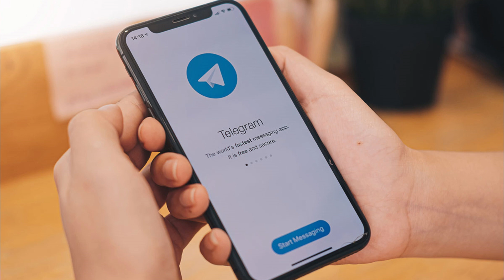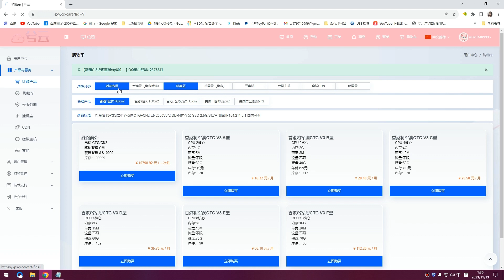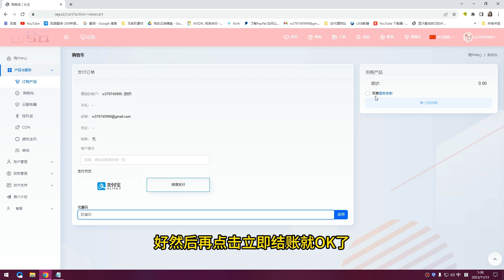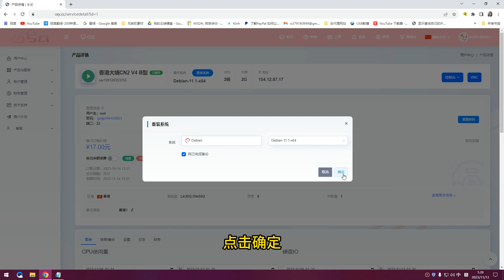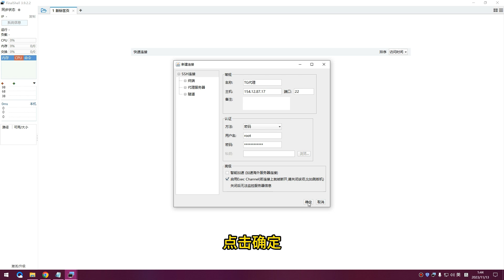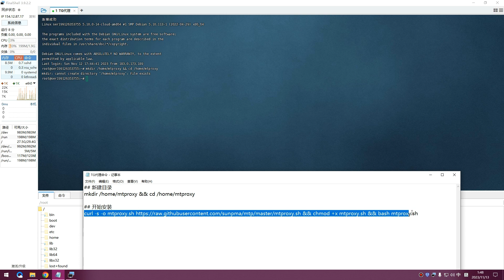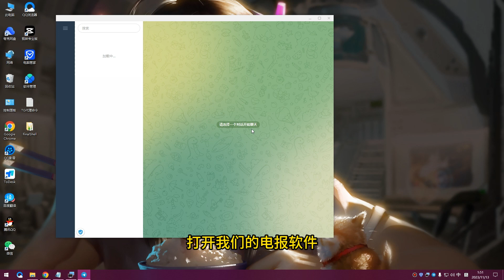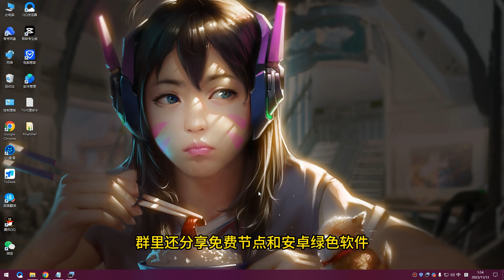2023最新一键搭建电报代理，目前最简单telegram 搭建方法，无需翻墙，不用VPN，还有免费tg代理分享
2023最新一键搭建电报代理，目前最简单telegram 搭建方法，无需翻墙，不用VPN，还有免费tg代理分享

PS:视频的VPS网站已停止销售(推荐下面这家，原理一样)

## 新建目录
mkdir /home/mtproxy && cd /home/mtproxy

## 开始安装
curl -s -o mtproxy.sh && chmod +x mtproxy.sh && bash mtproxy.sh

支持绑定美国Apple ID，购买Chat plus